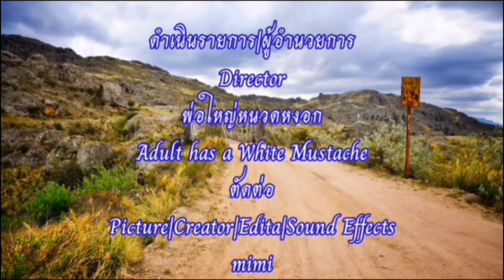เลี้ยงควายในสวนปาล์ม ของคุณพี่สังข์ เดินชมสวนปาล์มดูควายงาม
❤️👉สวัสดีครับวันนี้พ่อใหญ่หนูพาทุกท่านมาชมควายในสวนปาล์มกันนะครับ ขอบคุณเจ้าของควายนั่นคือคุณพี่สังข์ เทพเทวีนะครับ ไปชมบรรยากาศสวนปาล์ม อากาศดีๆ ยาวไปๆๆครับ

❤️👉ขอขอบคุณคุณพี่สังข์เจ้าของควายกับสวนปาล์มด้วยนะครับ

❤️👉ตัดต่อแอพ kinemaster และ Capcut ใช้เพลงในยูทูปฟรี เพลง : Guitar house  - Josh pan

❤️👉ลงคลิปทุกวันพุธ วันศุกร์ และวันอาทิตย์เวลา 8:00 น ตรงเป๊ะนะครับ ฝากกดติดตามชมด้วยนะครับ

00:00-00:22 เปิดคลิป
00:23-00:50 พูดเปิดคลิป
00:51-10:53 เดินชมควายในสวนปาล์มกัน
10:54-13:09 ภาพประกอบก่อนปิดคลิป